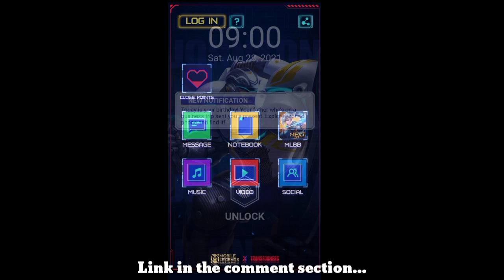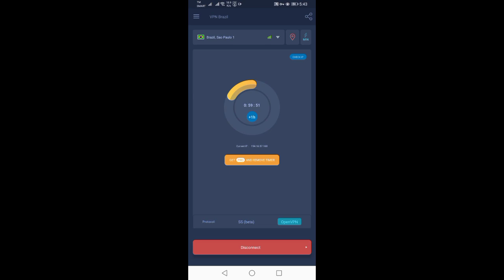New Web Event How to get free Transformers skin and more in Mobile legends 2021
Server : 3574